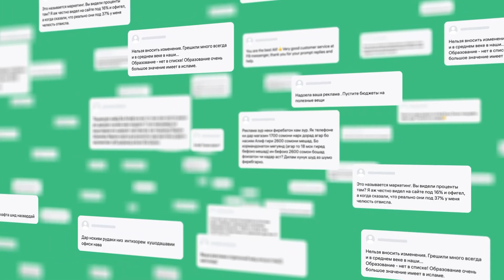Мо 8 сола шудем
Дӯстони азиз, имрӯз мо 8 сола шудем ☺️
Ҳамааш бо дастгирии ҳар яки шумо 💚

Дорогие друзья, сегодня нам исполнилось 8 лет ☺️
Всё благодаря поддержке каждого из вас 💚